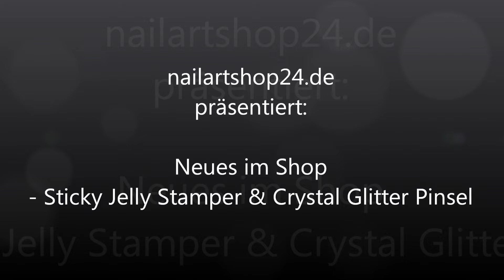Neues im Shop: Der Sticky Jelly Stamper & die Crystal Glitter Pinsel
Meine Lieblings Zelletten*:

Link zum Chamäleon Wonder Chrome Flakes Set*:

Link zum Bit-Set*:

Promed Fräser (ideal für Anfänger/ Homestudios)*:

Promed Fräser (Studio/ Profi)*:

Das "Low Heat" UV & LED Lichthärtungsgerät (neues Modell^^)*:

Link* zur UV/ LED-Lampe:

Link* zum Ultraschallreinigungsgerät von Promed:

Link zur Reinigungsflüssigkeit für Ultraschallbad*:

Link zur Flächendesinfektion*:

Meine Videokamera*:

Videoprogramm Filmora*: